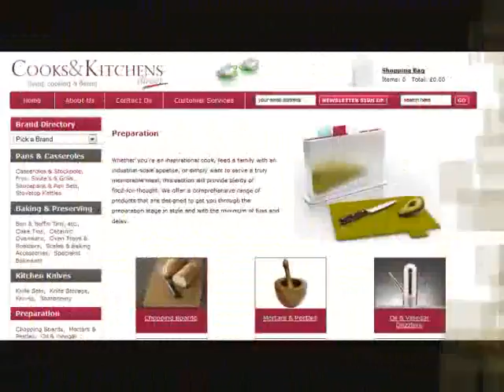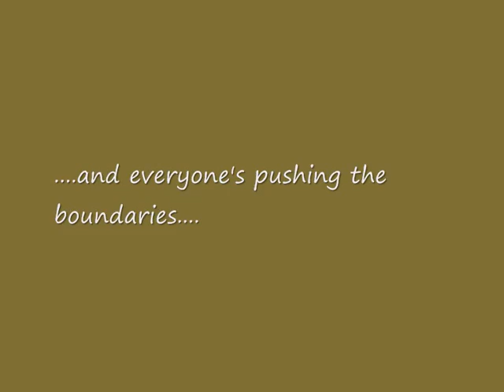Darlington Does Business Online - Darlington Experiment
A very selective look at Darlington's online businesses. There are many more where these came from!